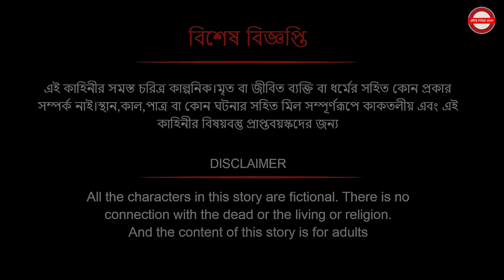কুচবরন কন্যা সিনেমা (পর্ব - 351)। Bangla cartoon। Bangla fairytales। Thakumar jhuli। Rupkothar golpo